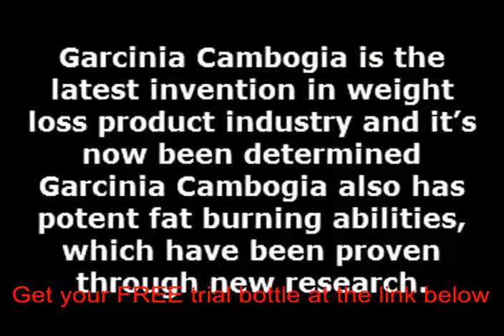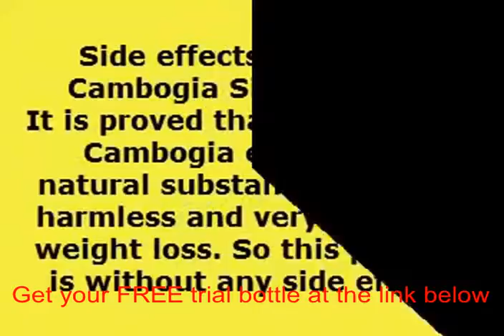Asian fruit garcinia cambogia